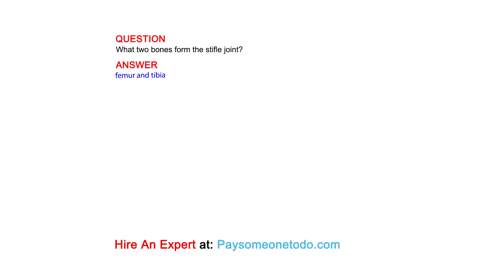What two bones form the stifle joint?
QUESTION